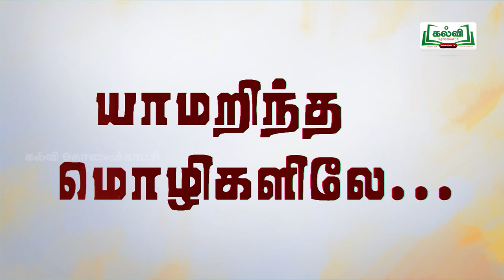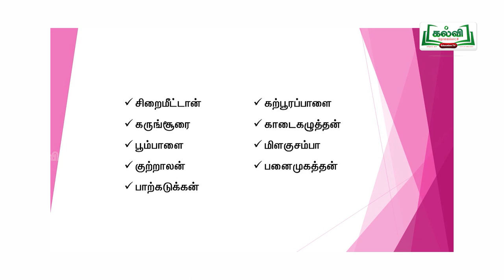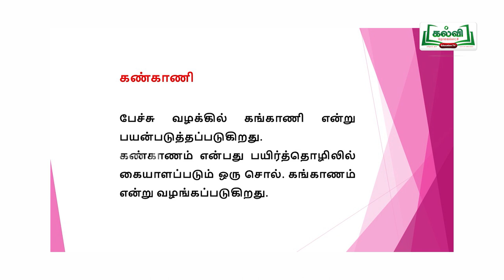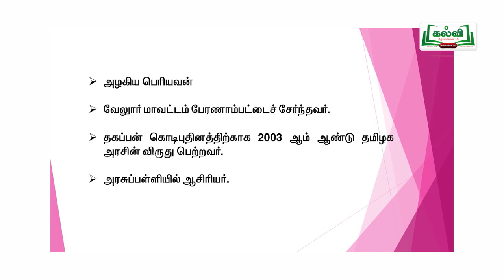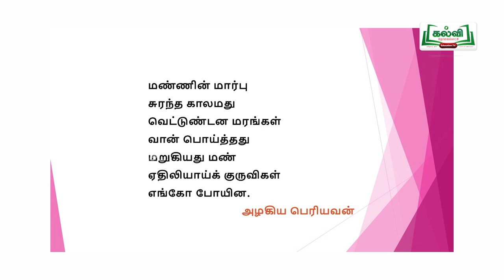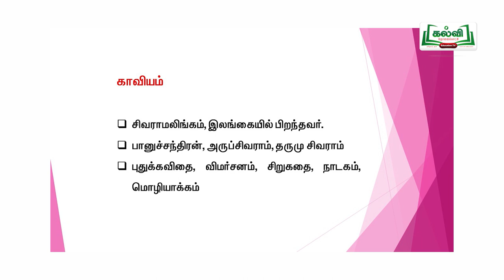KALVI TV OFFICIAL | யாமறிந்த மொழிகளிலே | STD 11 | தமிழ் | ஏதிலிக் குருவிகள்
KALVI TV OFFICIAL | யாமறிந்த மொழிகளிலே | STD 11 | தமிழ் |  ஏதிலிக் குருவிகள் | திருமலை முருகன் பள்ளு | காவியம்